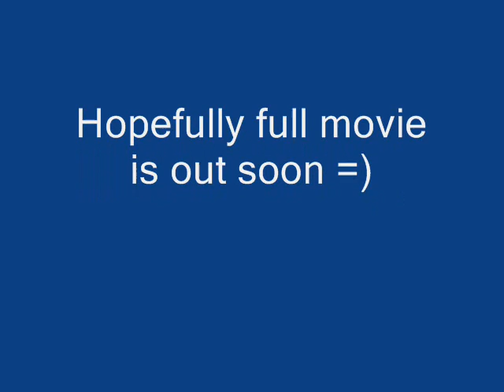Halo 3 sneek peek of soon coming video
This is a short sneek peek of the halo 3 funny movie I'm working on (hopefully on the air soon)
Sorry about the quality on the last clip, i just forgot to change the video camera capture setting so the quality isnt as good on that clip.